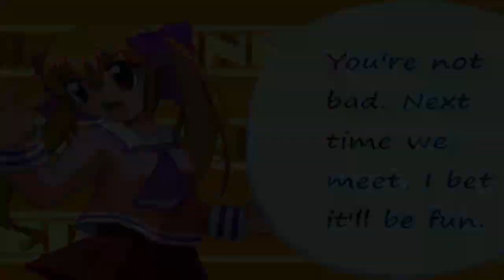NICK54222 MUGEN: Doppel Nanase (me) VS Jin Kazama (Kenshiro99)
Like I said, I wanted to take a break from those VBISON edits after what went down yesterday with Alucard. However, it seems we're going back into the Kenshiro99 jank as Doppel Nanase faces Jin Kazama!

I wanted to use Doppel to make up for her many attempts to take down that broken Alucard. And apparently, she could take on Jin without much hassle because it seems he prefers to fight up-close, not use his projectiles as often, and has those infinites that could be tedious even if the AI rarely uses them. But Doppel's grabs did help with Jin's tendency to block a lot. Plus, I even got to use other moves besides the same grabs over and over again.

But again, don't expect me to use the other hypers for right now. The inputs for them are ones I have to practice for.

Characters used:

Doppel Nanase (Nep Heart)
Jin Kazama (CvSNB, Kenshiro99)

Stage: Tekken 3 - Japan - Tiger Dojo